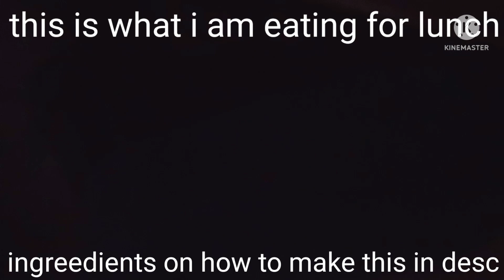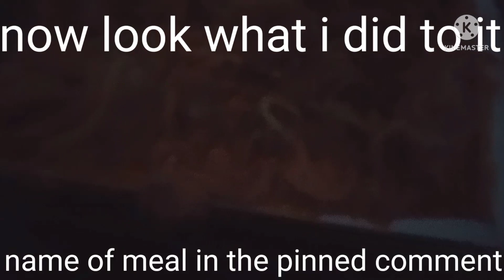look what I've made #5 part 2 (free to make)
ingredients to make the meal

for the spaghetti
1:cheese
2:sour cream
3:salsa
4:Doritos
then mix it up all together

as for the boritos
1 & only:cheese

& as for the pizza rolls
same thing as the boritos

then you warm em up all together to make the cheese melt

for the drink as an alternative
1:add any soda brand of clear pop
2:add red Powerade
3:add blue Powerade
4:add any brand of dark pop
& 5:add purple powerade